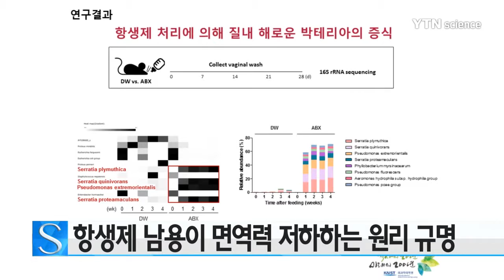항생제 남용이 면역력 떨어뜨리는 원리 규명